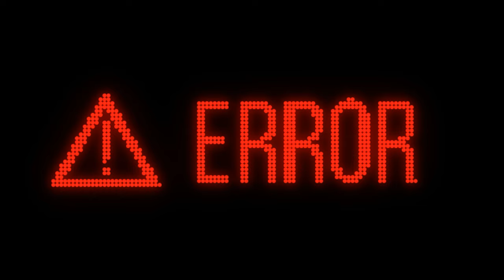Error system - No Copyright, Copyright Free Videos, 4k, 5-seconds loop, background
Have fun and enjoy viewing my Error and I look forward to your Error, Error or a small coffee Error. It will help the appearance of new Error on the Error.